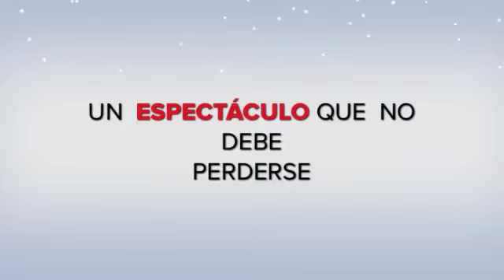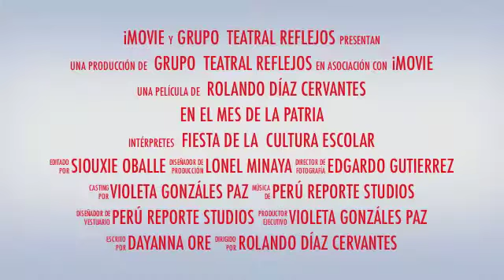CRUZATE 2014 (4TO SPOT)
FESTIVAL DE TEATRO ESCOLAR
DOMINGO 20 DE JULIO DEL 2014
CENTRO CULTURAL RICARDO PALMA
AV LARCO 770 MIRAFLORES
10:00 A.M.
ALUMNOS DEL COLEGIO CRUZ SACO
PRODUCCIÓN DEL GRUPO TEATRAL REFLEJOS
DIRECCIÓN : ROLANDO DIAZ
OBRAS DEL LIBRO  PRIMERA FUNCIÓN